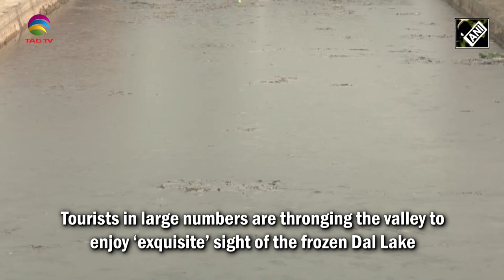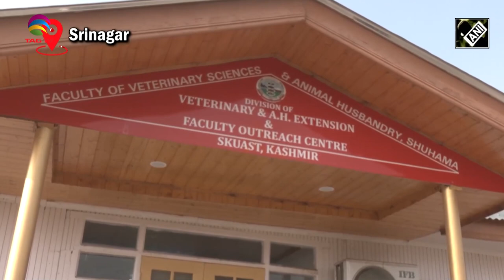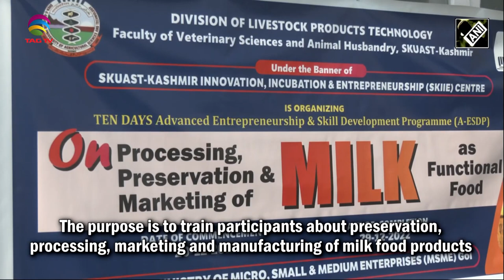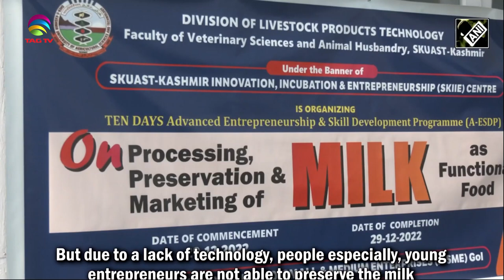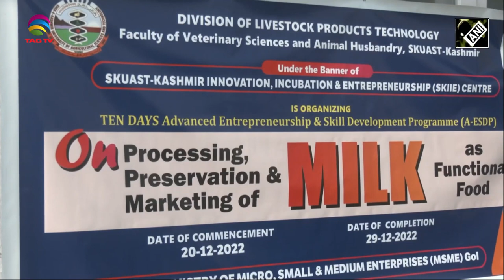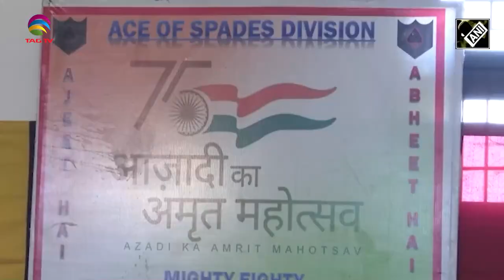Jammu & Kashmir News Bulletin with Haleema Sadia, 27 December 2022 @TAG TV